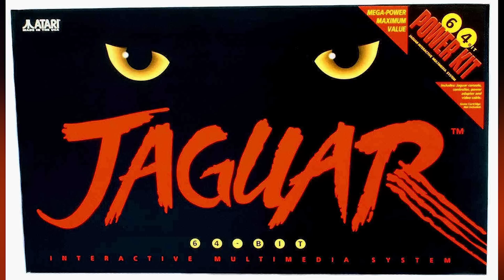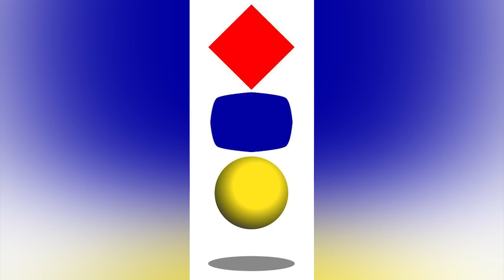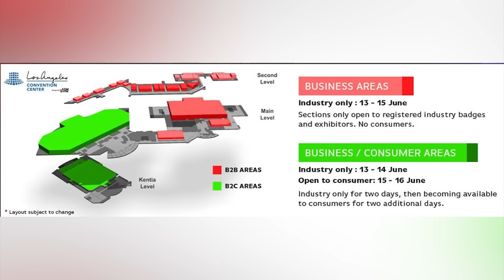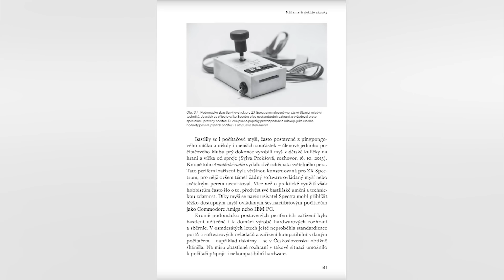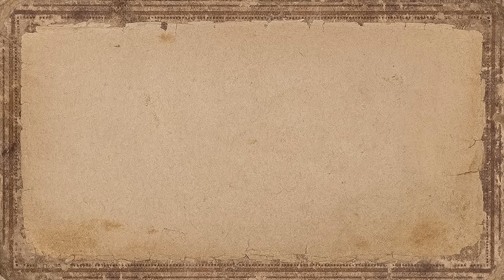Vortex #248 | Poznávací kvíz, nejistá budoucnost E3 a rozhovor s historikem Jaroslavem Švelchem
Je tu další pondělí a s ním i další vidcast. Tentokrát jsme si pro vás připravili zábavný kvíz, v němž se pokusíme uhádnout hru či firmu jen podle loga. V další části budeme debatovat o letošní E3 a pokusíme se odhadnout její potenciál. A jako host nás navštívil historik Jaroslav Švelch, s nímž jsme si povídali o jeho knize Jak obehrát železnou oponu, která nově vyšla v českém překladu.

00:00 - Start

08:16 - Kvíz: Poznáte firmu či hru podle loga?

29:51 - Nejistá budoucnost veletrhu E3

57:00 - Rozhovor s Jaroslavem Švelchem o herní historii a knize Jak obehrát železnou oponu

1:29:37 - Závěrečný mišmaš